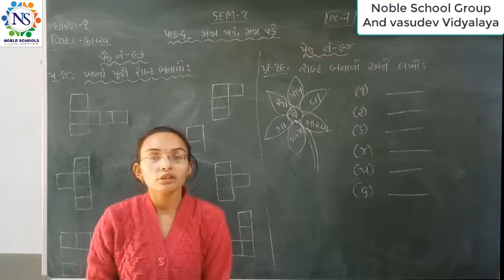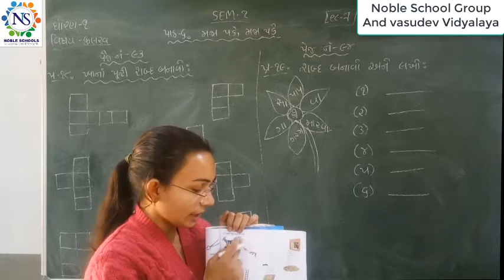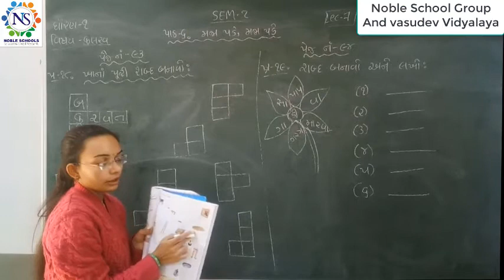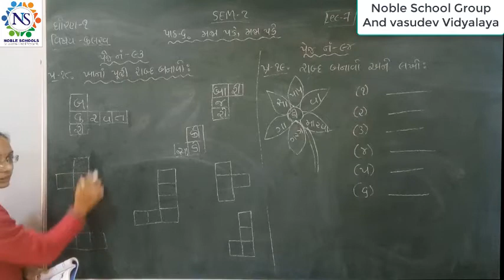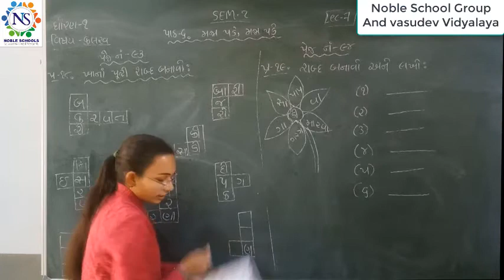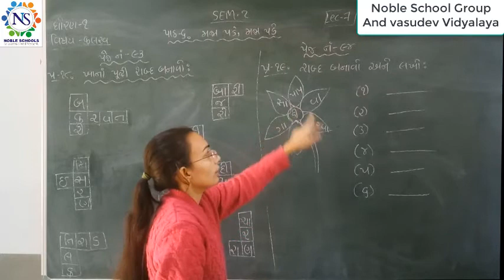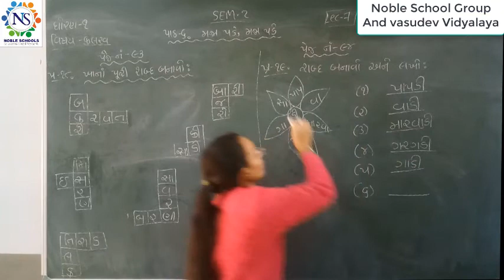Standard - 1 Kalarav Semester - 2 lecture - 7 By Nidhimadam